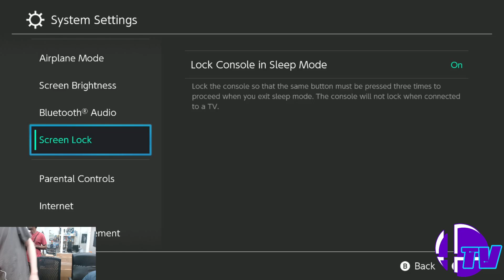Shark Tank #105 Losers Round 4 - FD (Diddy Kong) Vs. Muffin From Mars (Lucas) - SSBU Tournament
Shark Tank #105: Freedom Frenzy